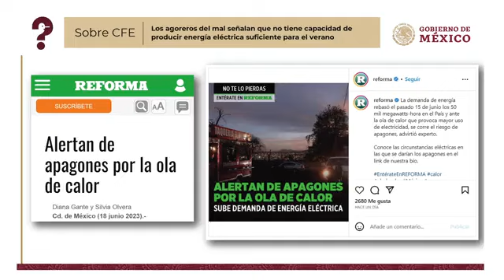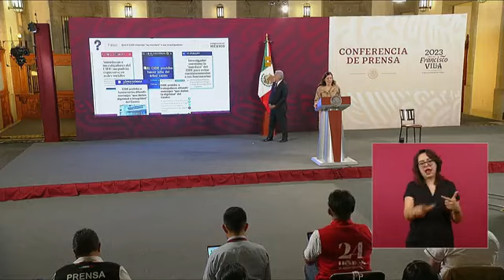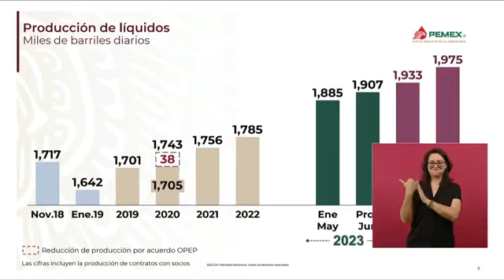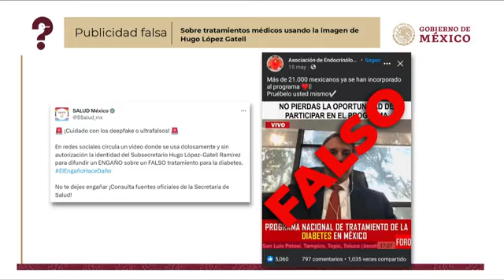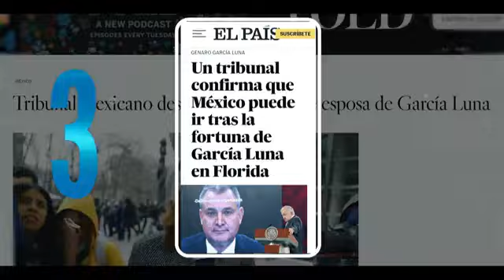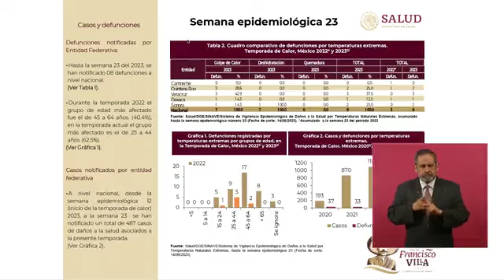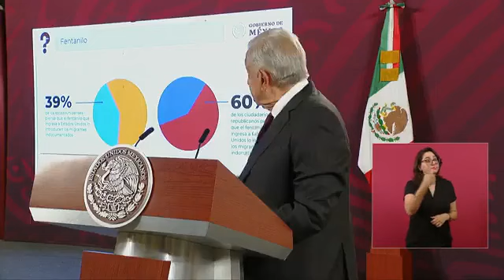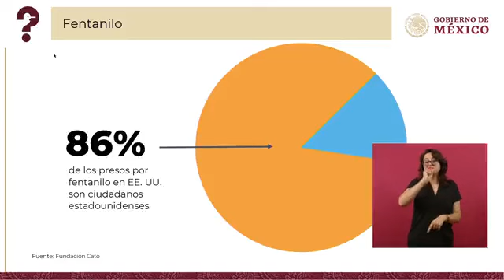Andrés Manuel López Obrador Conferencia de Prensa Mañanera Miércoles 21 Junio 2023 📢 📢 📢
Apoyos al Canal Cuenta de Débito Mercado Pago CLABE  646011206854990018 Banco STP Nombre Roberto Jiménez M.

Apoyos económicos Canal OXXO SPIN 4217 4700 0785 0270 a nombre Roberto Jiménez M.

Gracias